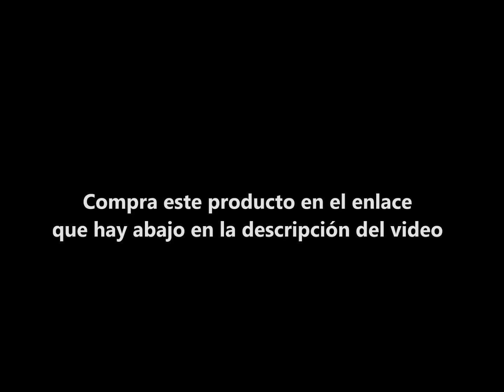GORMITI - Brazalete Roleplay : Elemental Bracer | JUGUETE 2018